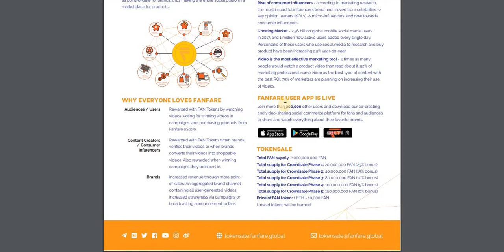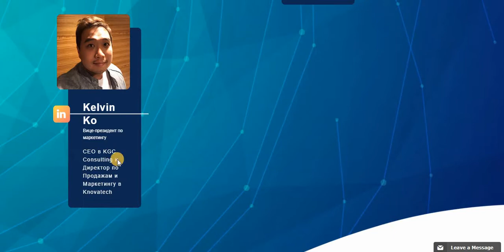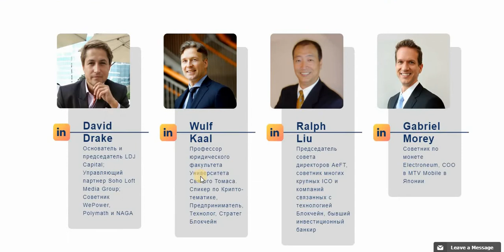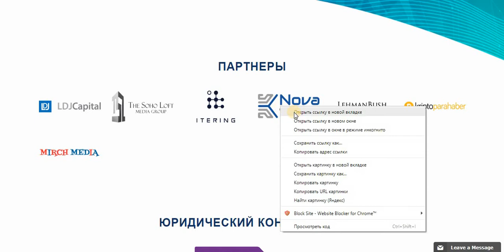Обзор ICO Fanfare - Команда и парнтеры